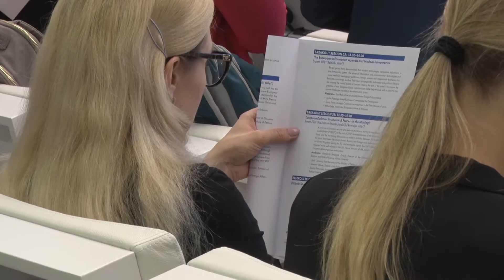Konference “Baltijas ES sarunas 2019: politisko pārmaiņu gaidās”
2019.gada 5.aprīlis. Saeimas Eiropas lietu komisijas sadarbībā ar Latvijas Ārpolitikas institūtu rīkotā konference “Baltijas ES sarunas 2019: politisko pārmaiņu gaidās”.

Video: Saeima